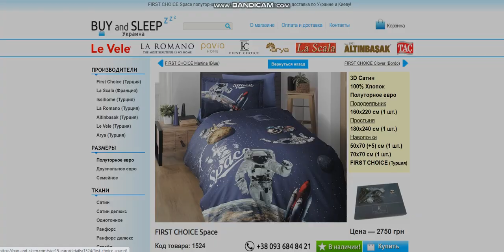Купити Постільну Білизну | BUY and SLEEP в Україні